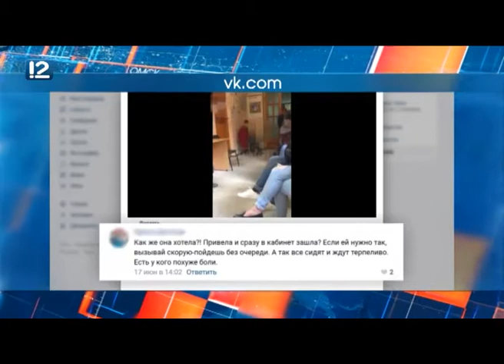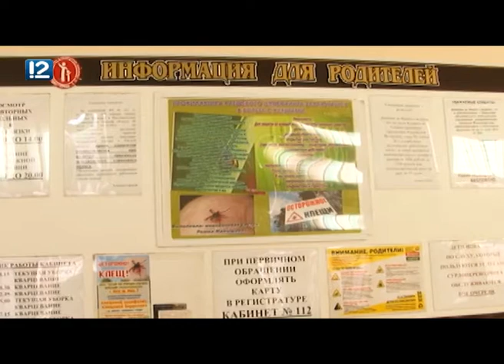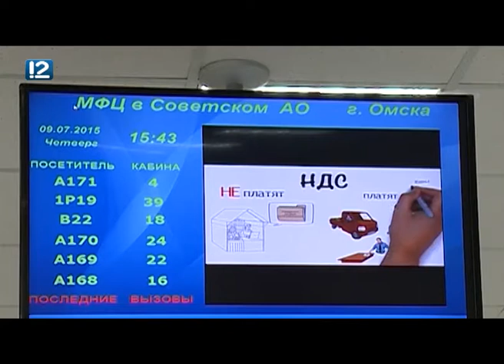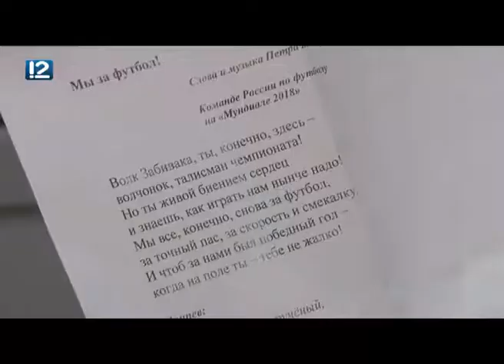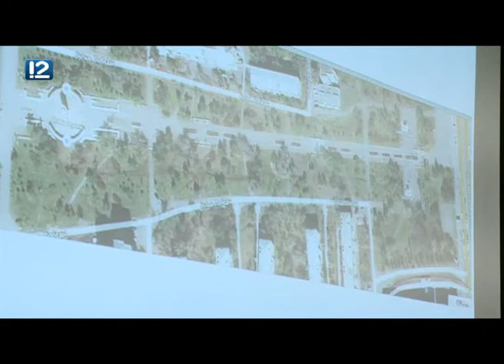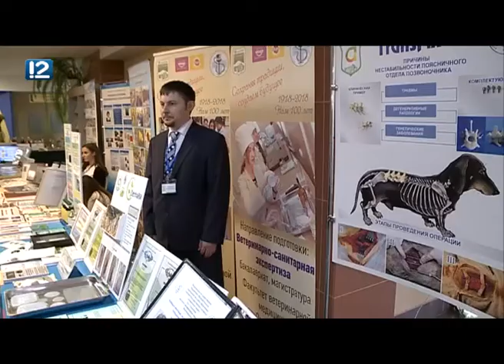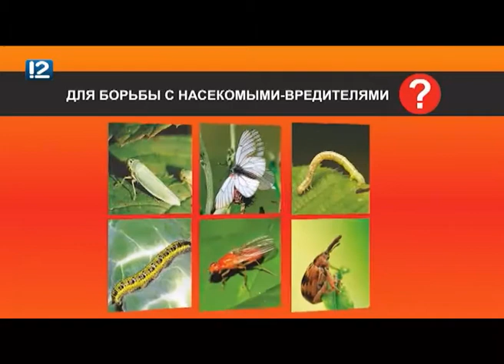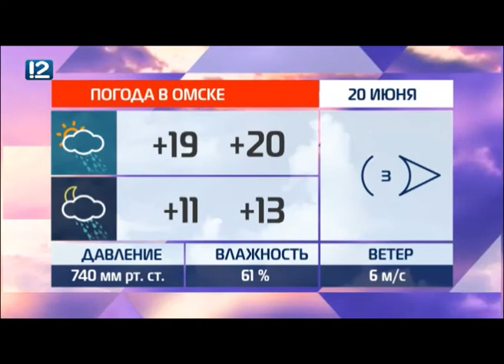Итоговый выпуск Часа новостей от 19 июня 2018 года Новости Омск